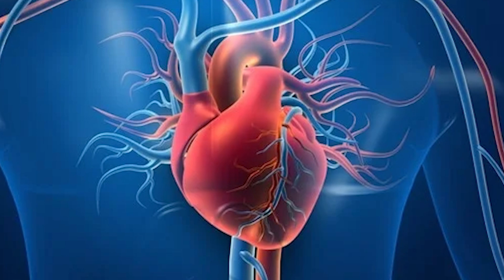PARKINSON DISEASE | BIOCHEMIC MEDICINE | DR. SP SHARMA | Production By TAP Media Studio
PARKINSON DISEASE | BIOCHEMIC MEDICINE | DR. SP SHARMA

Production by
TAP Media Studio is an Audio- Visuals Production house. We make Corporate film, ad films, Documentary, Talk show ,  YouTube Vide,  Profile Video, Product video Etc.

We have shooting space available for professional photographers and videographers for all type shoot  per day rent basis Size 20 feet By 25 feet
Shiv Kumar Sharma
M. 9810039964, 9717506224